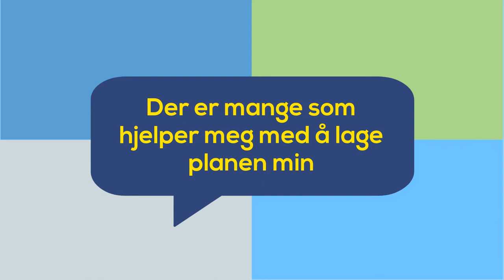Mobilize Me - NORSK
Mobilize Me skaper sammenheng, sikrer stabile rammer og hjelper personer med kognitive forstyrrelser som autisme, ADHD, demens og hjerneskade til å få en bedre hverdag med mindre stress og mer overskudd.